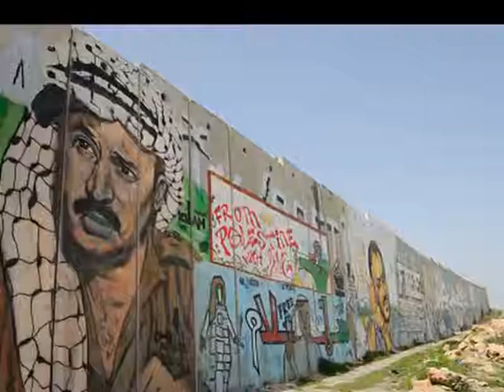3-L'actualité de Jérusalem : Signification spirituelle du conflit